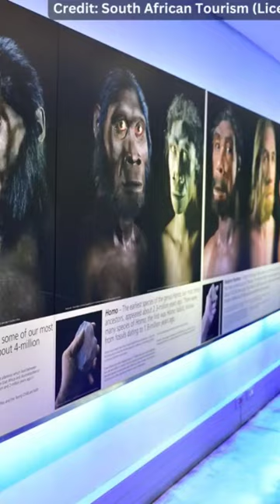Sterkfontein Caves at the Cradle of Humankind